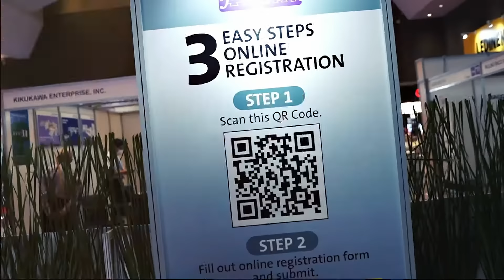IFMAC & WOODMAC 2024 - TEASER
Get ready to witness an exclusive experience in woodworking and furniture manufacturing world like never before!

After a remarkable success in its previous edition, IFMAC WOODMAC is back in 2024. With wider range of innovations and cutting-edge solutions, this is the most anticipated show of the year that you don't want to miss.

Join industry leaders, experts, and enthusiasts from around the world as they converge at IFMAC WOODMAC to showcase their latest trends and technologies in woodworking and furniture manufacturing industry. From innovative machinery to sustainable materials, this event offers a wide spectrum of advancements that will further revolutionize Indonesia’s market.

Don't miss out on this unparalleled opportunity to connect with like-minded professionals, meet your potentials and take your business to new heights. Mark your calendars now for IFMAC WOODMAC 2024 – Your Gateway to Success in Furniture Manufacturing and Woodworking.

Secure your space !